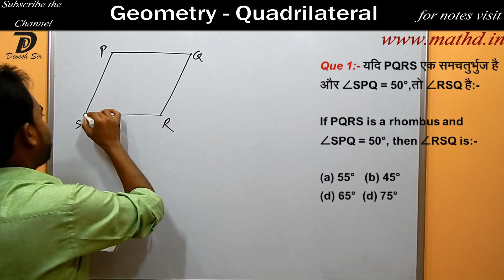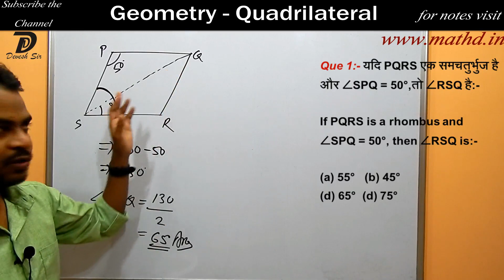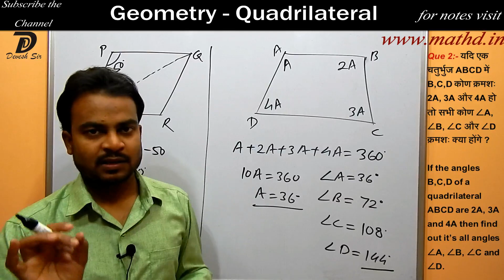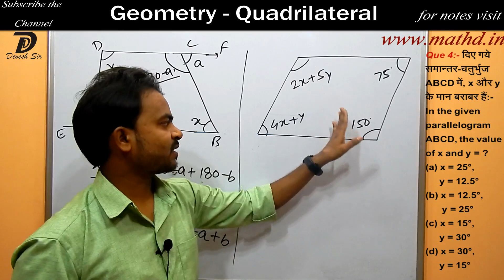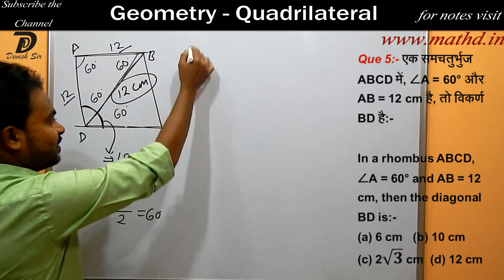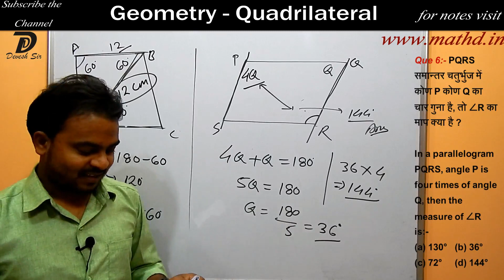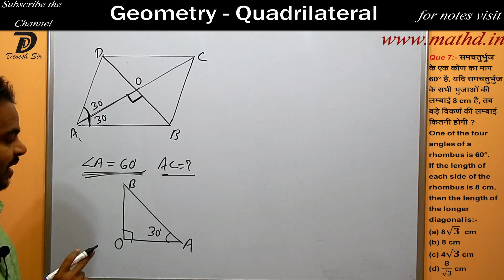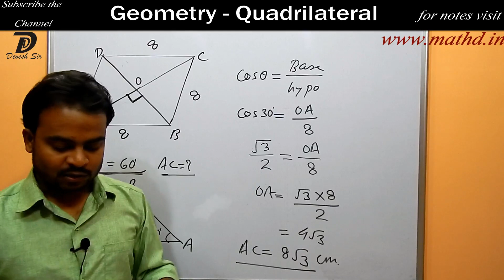🔥Similar Triangle | Part - 04 | Concepts + All Type Ques | SSC, UPSC, CGL, CHSL, CPO, CDS & RRB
🔥 Similar Triangles Unveiled! 🔥

Are you gearing up for SSC, UPSC, CGL, CHSL, CPO, CDS, or RRB exams? Look no further! 📚

In this power-packed video, we dive into the intricacies of similar triangles. Here’s what’s in store:

🔹 Concepts: Understand the core principles behind similar triangles.
🔹 Types of Questions: Master all types of questions related to this topic.
🔹 Exam-Ready: Equip yourself with the knowledge needed to conquer those exams!

Get ready to unlock the secrets of similarity with this triangle-tastic tutorial! 🎯🔺